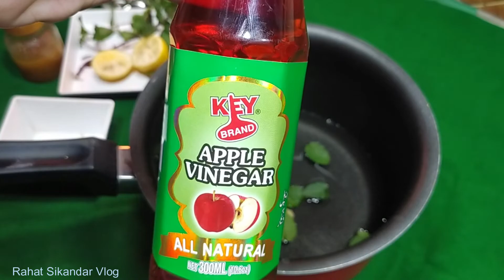Weight loss In Ramadan 2022 | Weight Loss Tips In Urdu/Hindi | How To Lose Weight Fast | WeightLoss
viewers today's a video about Weight loss In Ramadan 2022.